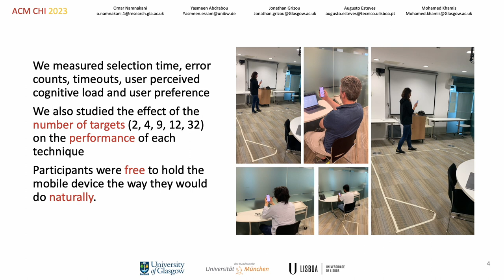Comparing Dwell time, Pursuits and Gaze Gestures for Gaze Interaction on Handheld Mobile Devices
Omar Namnakani, Yasmeen Abdrabou, Jonathan Grizou, Augusto Esteves, Mohamed Khamis

Session: Eyes, Wrists, Touch, and Feet

Gaze is promising for hands-free interaction on mobile devices. However, it is not clear how gaze interaction methods compare to each other in mobile settings. This paper presents the first experiment in a mobile setting that compares three of the most commonly used gaze interaction methods: Dwell time, Pursuits, and Gaze gestures. In our study, 24 participants selected one of 2, 4, 9, 12 and 32 targets via gaze while sitting and while walking. Results show that input using Pursuits is faster than Dwell time and Gaze gestures especially when there are many targets. Users prefer Pursuits when stationary, but prefer Dwell time when walking. While selection using Gaze gestures is more demanding and slower when there are many targets, it is suitable for contexts where accuracy is more important than speed. We conclude with guidelines for the design of gaze interaction on handheld mobile devices.